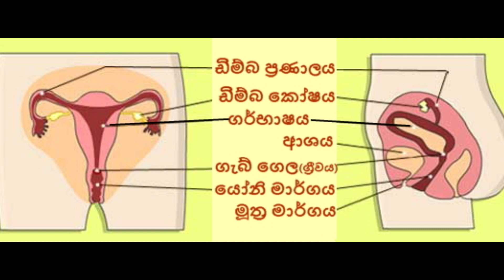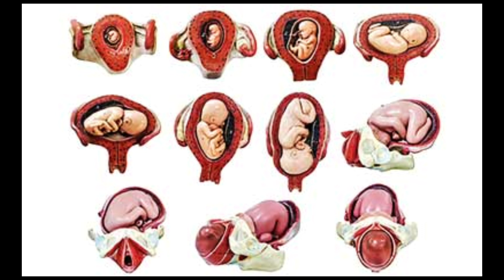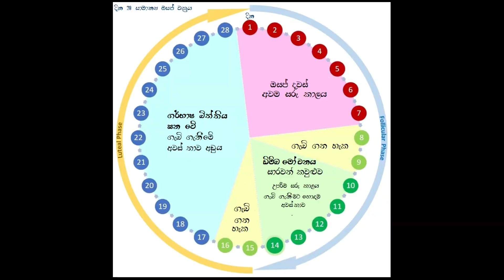ඉක්මනින් දරුවන් පිළිසිඳගැනීමට මේ දේ වැදගත් වේවි